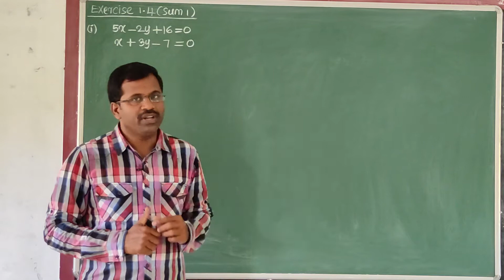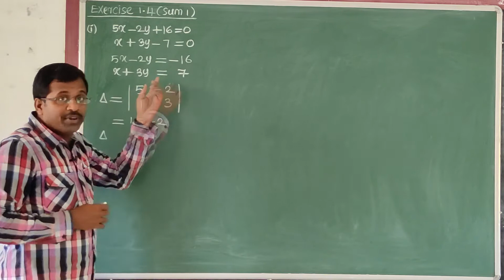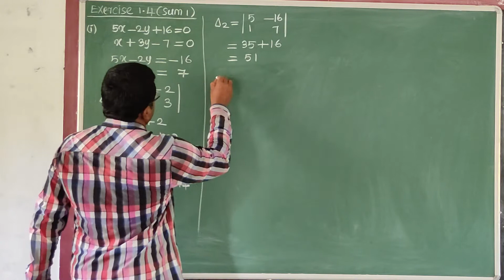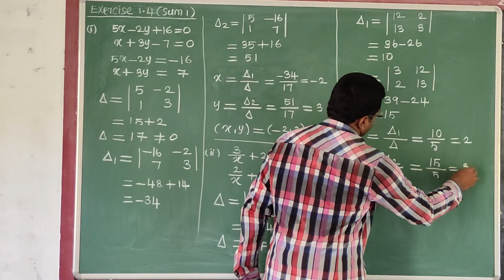Ex 1.4 Sum 1(i)(ii)/Class 12 Mathematics/TN board/Chapter1/Applications of Matrices and Determinants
Example
Exercise 1.4 Sum 1 (i) and (ii)
+2 Mathematics
+1 Mathematics
12th Maths
11th Maths
TN State board
Tamil medium
English Medium
5 Mark problems
Easy way to score marks
Important problems
Score easily
Easy maths
Class 12 Maths
+2 Maths
Important sums
Tips
Pass Mark
Centum
100
90/90
Full marks
Success
Best teaching
Easy methods
First Mark
Pass Mark
35 Marks
25 Marks
5 Marks
3 Marks
2 Marks
1 Marks
Solved answer